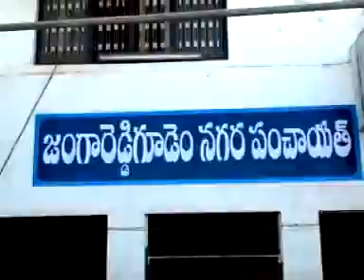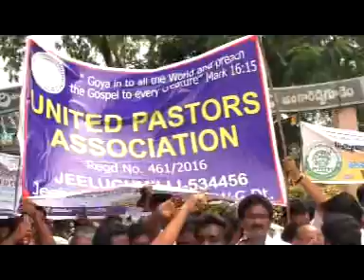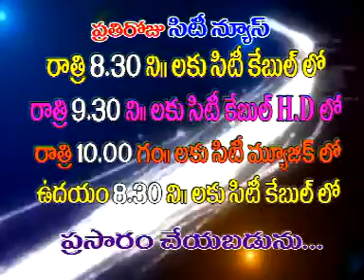jrgsitinews 10 10 2016